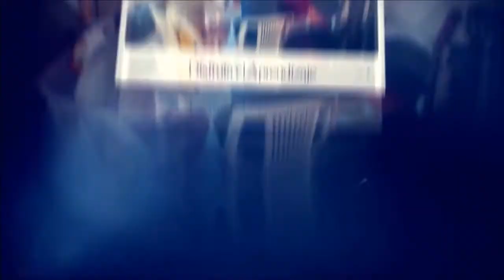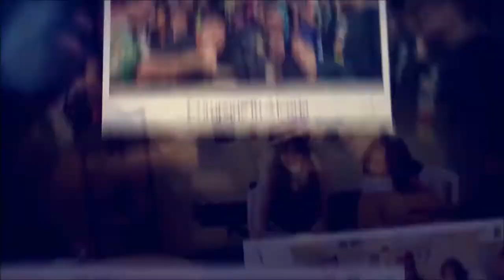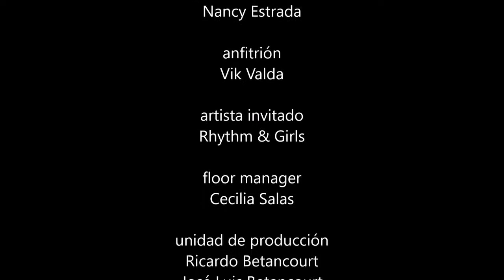El Cubil del ViK, 4.2 con Rhythm & Girls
Programa grabado, producido y transmitido por nuestro canal Cimdara tv

Rhythm & Girls nos deleitaron con las interpretaciones en formato acústico de sus sencillos "Lost" y "Corre Bribón"; también, nos adelantaron algunas fechas de sus próximas presentaciones y planes para este año 2020.

¡Conecta, Comenta y Comparte!

¡Se parte de EL CUBIL!

"ORGULLOSAMENTE HECHO EN IZTAPALAPA"